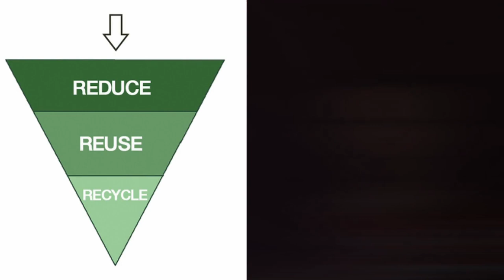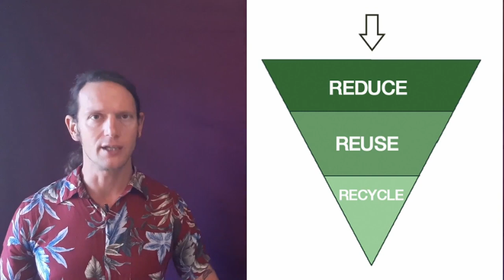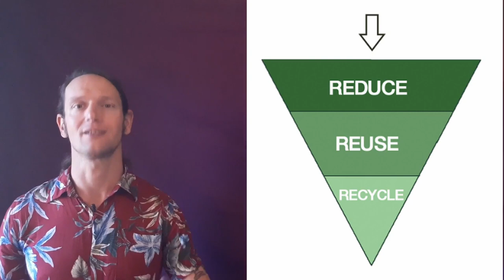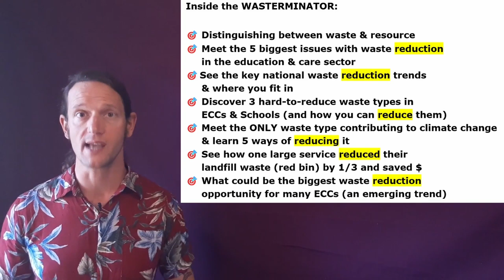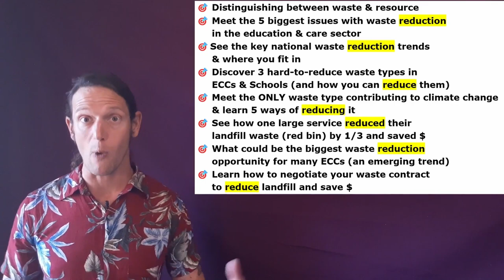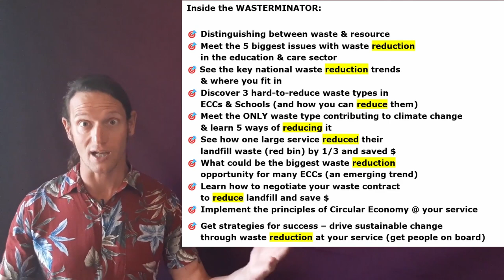WASTERMINATOR - Reduce Waste That Matters at Your ECC, School, OOSH, or Home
Jan from Sustainable Butterflies